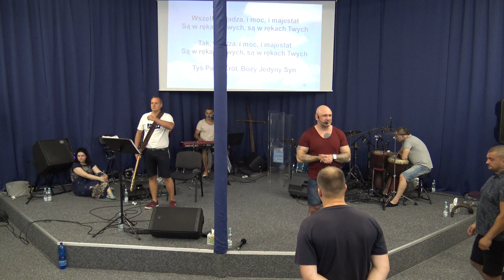KOŚCIÓŁ MOCY-UWIELBIENIE/WORSHIP(W-wa16 08 2020)Cerońscy